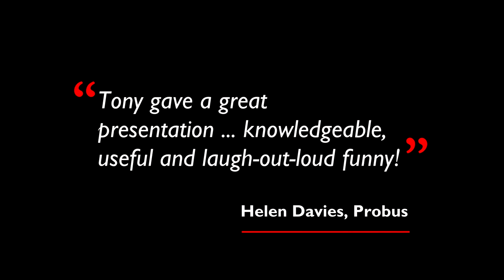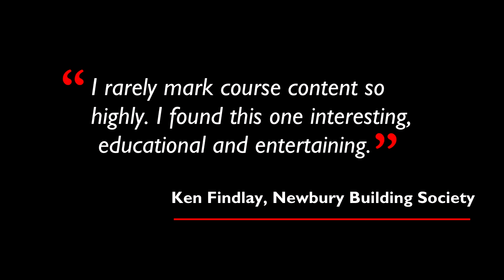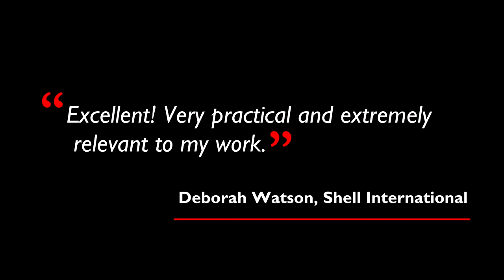Tony Coll showreel - professional speaker, host & MC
I'm a speaker, host and MC with a lifetime's experience in media and communication.

My 'off-the-shelf' keynotes are:

* Make the media love you
* Win over an audience
* Motivate your team
* Communicate in a crisis

As a former BBC journalist, I am also happy to create and deliver keynotes and workshops on any subject.

I can also coach event speakers in writing and delivery.

This showreel contains snapshots of me presenting in different places and nice things people have said about me.